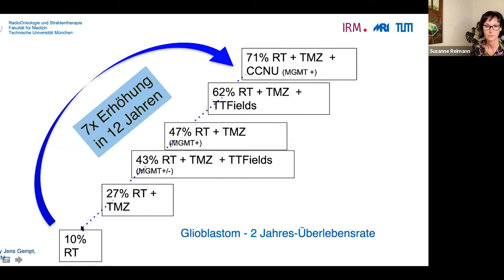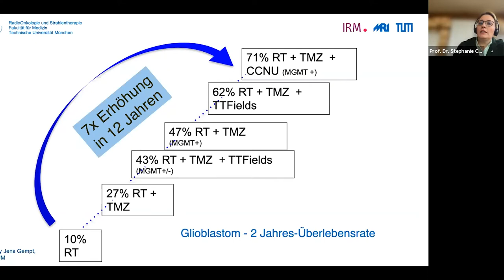Lunch Talk: Glioblastomforschung - Wir blicken zurück auf 15 Jahre Forschung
Anlässlich der Brain Tumour Awareness Week sprachen wir am 5. November mit Frau Prof. Dr. Stephanie Combs von der Technischen Universität München über den aktuellen Stand der Glioblastom-Forschung.

Die Kampagne Gemeinsam gegen Glioblastom bietet Betroffenen sowie ihren Angehörigen Informationen und Orientierungshilfe rund um das Glioblastom und ermöglicht ihnen den Austausch und die Vernetzung untereinander.

Gemeinsam gegen Glioblastom wurde von der Patientenbewegung yeswecan!cer sowie dem Deutschen Innovationsbündnis Krebs & Gehirn e.V. (DIK&G) ins Leben gerufen, um zwei entscheidende Bedürfnisse von Glioblastom-Betroffenen zu erfüllen: sachliche Informationen bereitstellen und Unterstützung für als auch durch die Gemeinschaft ermöglichen. In den letzten Jahren haben sich Diagnose und Therapie deutlich verbessert. Darüber wollen wir aufklären. Gemeinsam gegen Glioblastom möchte die Orientierungshilfe für GBM-Betroffenen erweitern und stärken, um ihre Erfahrung etwas weniger überwältigend und isolierend zu gestalten.

Niemand muss mit der Diagnose Glioblastom allein sein. Dafür setzen wir uns ein und stehen zusammen, Gemeinsam gegen das Glioblastom.